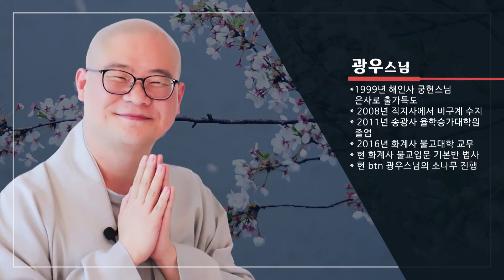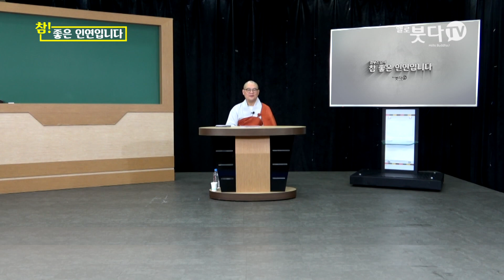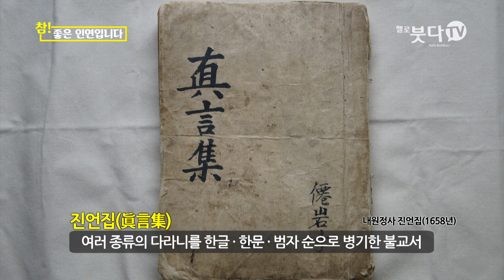수리수리마하수리 무슨 뜻일까? 한마디로 만사성취 | 수리수리마하수리 ❗️광우스님의 천수경 통합❗️ 1회 | 반야심경 예불문 | 광우스님의 참 좋은 인연입니다